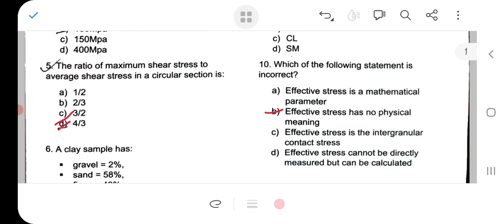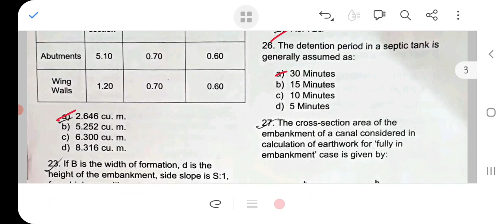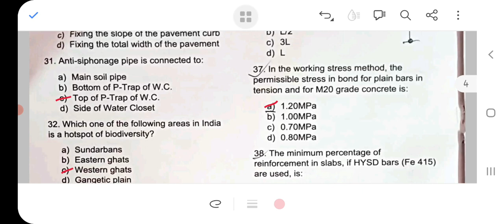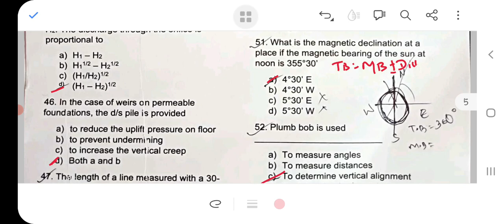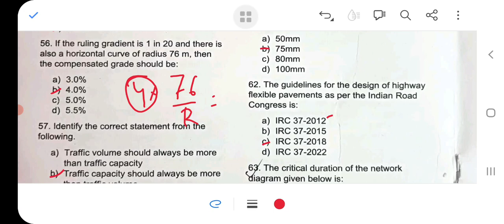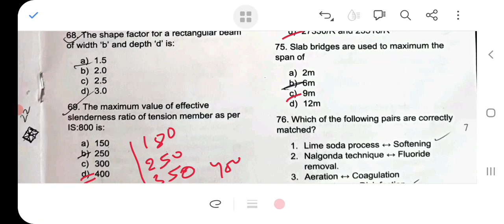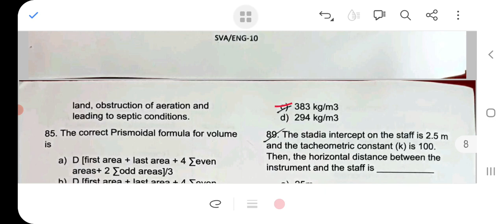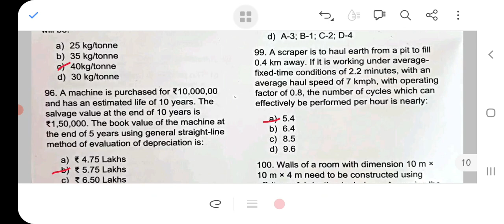OSSC JE Civil Engineering ANSWER KEY_2023 REEXAMINATION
In this video I discussed the answer key of OSSC JE civil engineering 2023 reexamination done on 3rd September 2023.

Cutoff for General (M) DV - 70-75